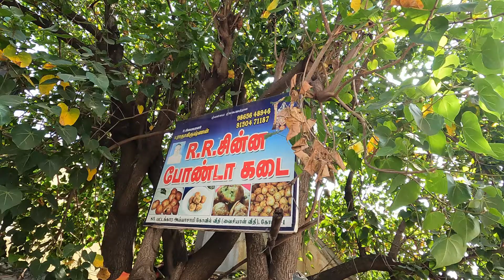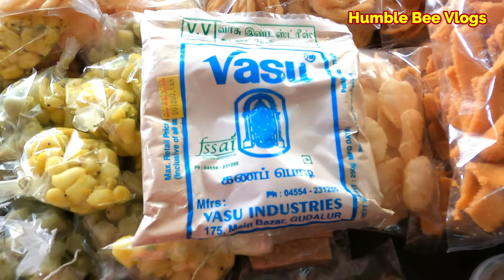Chinna Bonda | Seempal | Kolukattai | Thayir Vadai/Chinna Bonda Kadai in Coimbatore|Humble Bee Vlogs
Hey guys, Indha pakkam Sangeetha! :)

Easy snacks special coimbatore  snacks kadai.
if any order please contact address

Mr V.Radhakrishnan
R.R Sweet Stall
Chinna Bonda Kadai
512 Vysial Street
Coimbatore 641001

THIS VIDEO IS ONLY FOR THE PURPOSE OF EDUCATION. WE ARE JUST PROVIDING MARKET INFORMATION. HUMBLE BEE VLOGS IS NOT PROMOTING OR DEFAMING ANY BRAND IN ANY WAY.